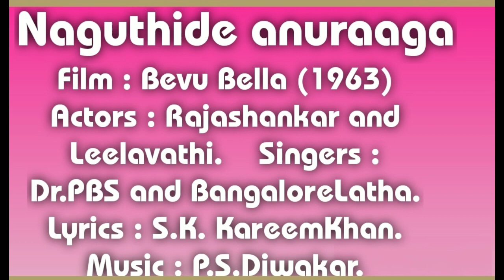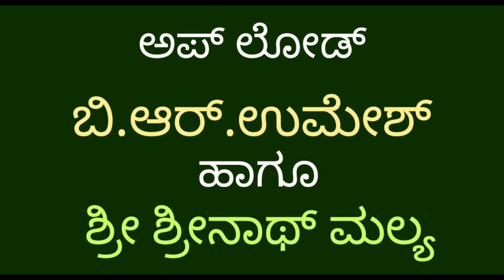NAGUTHIDE ANURAAGA (BEVU BELLA) 1963'S VERY RARE AUDIO SONG BY DR.P.B.SREENIVAS & Bangalore LATA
LISTEN very rare kannad melodies duet audio song

NAGUTHIDE ANURAAGA

Film : Bevu Bella (1963)
Actors : Rajashankar and Leelavathi.
Singers : Dr.PBS and Bangalore Latha.
Lyrics : S.K. Kareem Khan.

ಕೇಳಿ
ಅಪರೂಪದ ಮಧುರ ಯುಗಳಗೀತೆ

ನಗುತಿದೆ ಅನುರಾಗ ಬರುತಿದೆ ಸುಖಭೋಗ ಪ್ರಿಯತಮೆ ಬಾ ಬೇಗ

ಚಿತ್ರ: ಬೇವು ಬೆಲ್ಲ (೧೯೬೩)
ನಟಿಸಿದವರು: ರಾಜಾಶಂಕರ್ ,ಲೀಲಾವತಿ
ಗಾಯಕರು: ಡಾ.ಪಿ.ಬಿ.ಶ್ರೀನಿವಾಸ್, ಬೆಂಗಳೂರು ಲತ
ಗೀತರಚನೆ: ಡಾ.ಎಸ್.ಕೆ.ಕರೀಂಖಾನ್
ಸಂಗೀತ: ಪಿ.ಎಸ್.ದಿವಾಕರ್